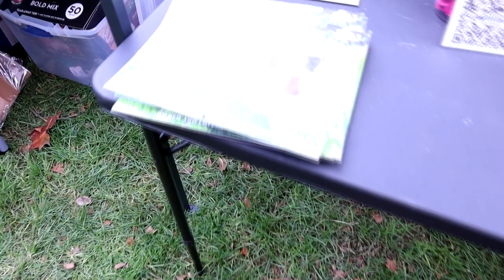Cover dog takes over Basset Fest.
Please check out the Ohio Basset Hound Rescue's website here! Buy a Poe Calendar!